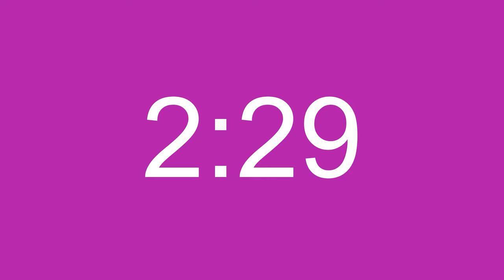8 Minute Silent Timer With Alarm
This cute and simple 8 minute timer has no music or sounds. All complete silent until there is a somewhat intrusive alarm at the end that signals the timer is over. The alarm will be hard to miss! I have not found such a kawaii cute timer before, so I decided to make my own!

I have loved clocks and timers ever since childhood. So when I wanted to create a YouTube channel, making one about timers was only natural.

This channel is about offering free and easy-to-use timers that make your life easier. The timers are ideal for timing your studying, sleep, relaxation, exercise and workouts!